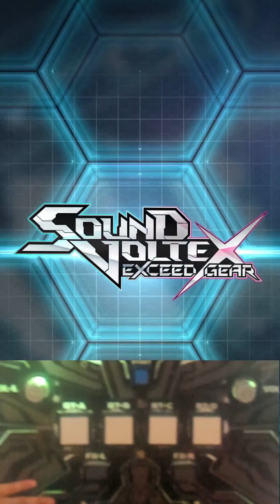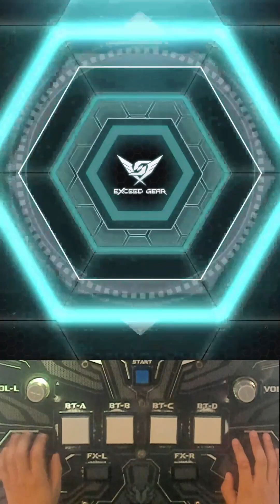[SDVX] 메가믹스 랭크매치 B등급 대인전 - 2nd MATCH